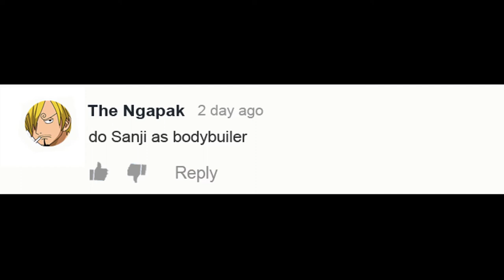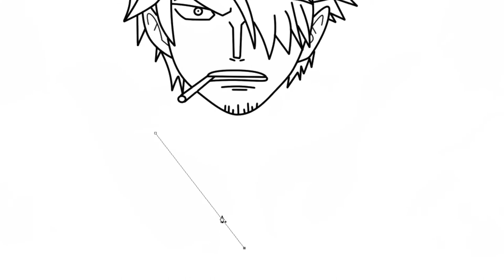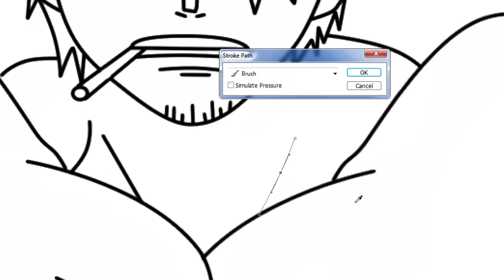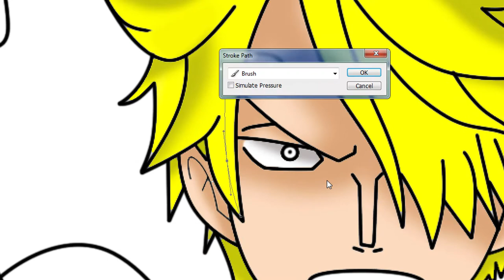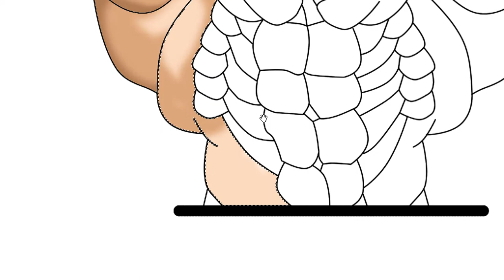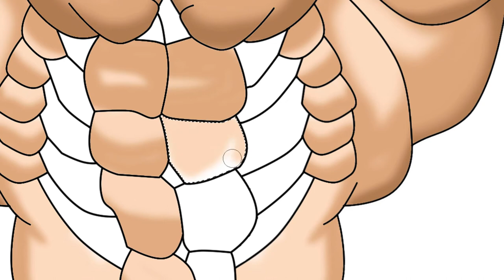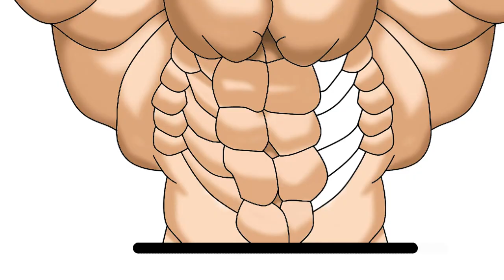One Piece Character As Bodybuilder - Sanji As Bodybuilder | WayneArt